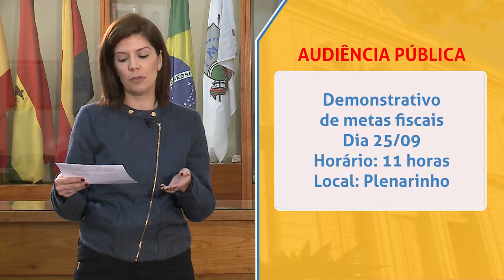Minuto da Câmara | 21.09.18